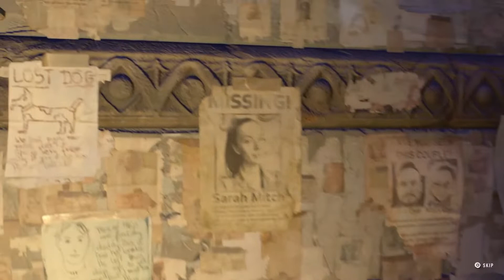NEW Dying light 2 part 2